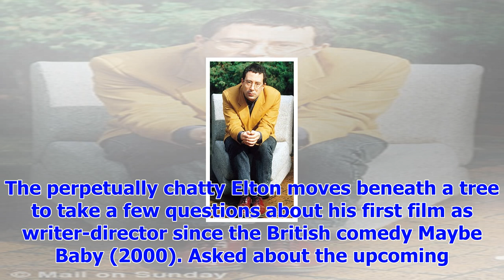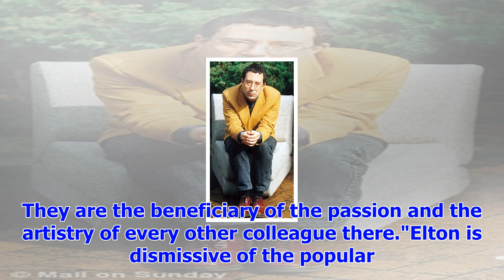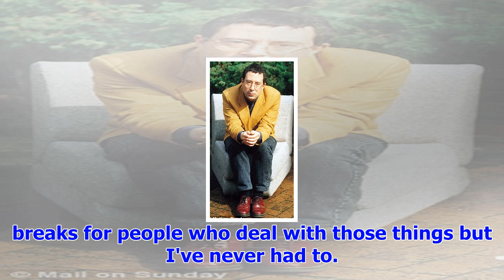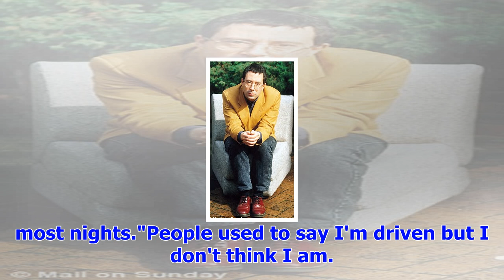Comedian ben elton explains why he's telling an australian story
On the set of his new film in a campground south of Perth, Ben Elton is facing an unexpected challenge. It is not the work. "I know of no more satisfy...